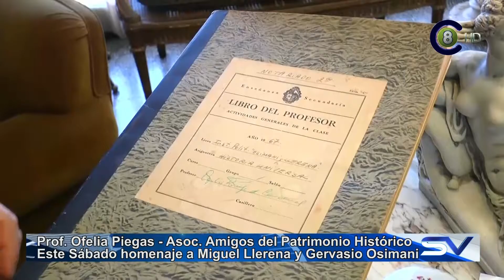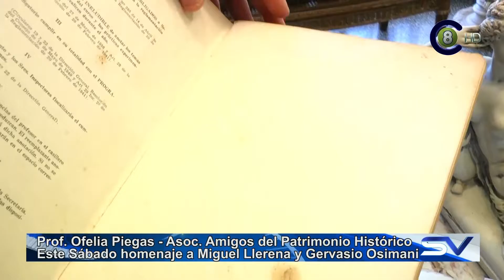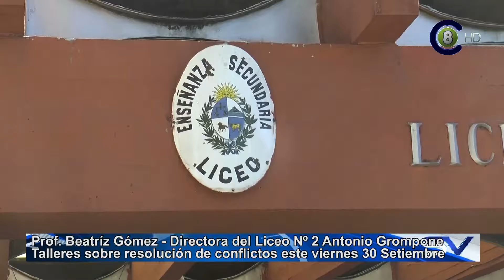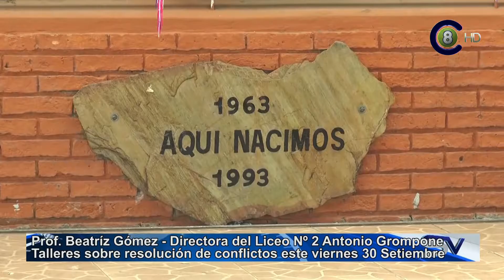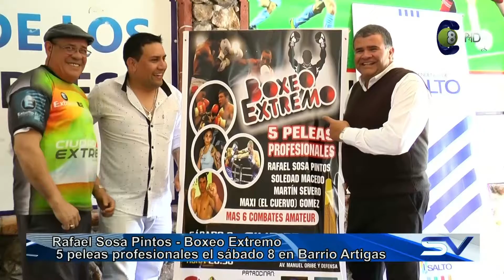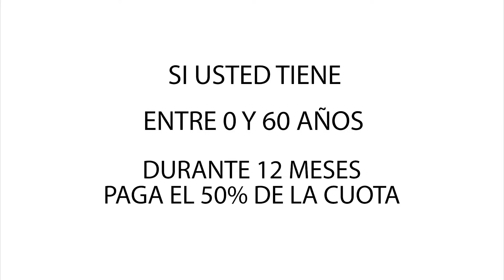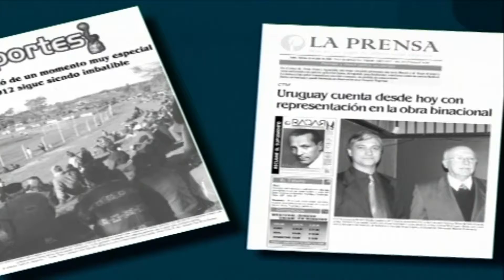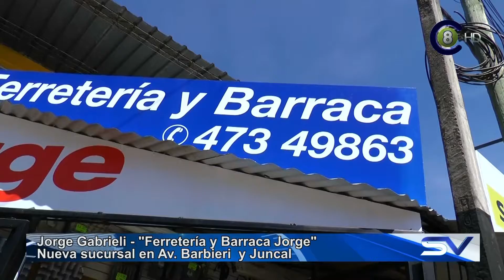Salto Vision 29-09-16 Segunda Edición (HD)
Emisión: Televisora Salto Grande (canal 8 AIRE, 28.1 y 28.2 televisión digital terrestre abierta AIRE), Cable Visión Salto (canal 120 Full HD, Canal 5 análogo, Canal 8 en Constitución, Belen y Termas de Arapey), Concordia Video Cable (Canal 62) y Vera TV HD